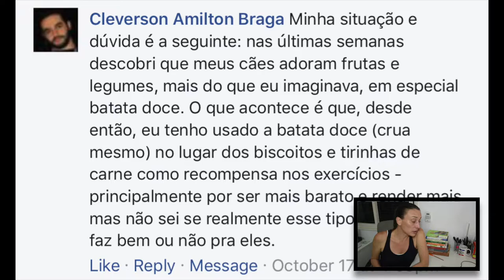PERGUNTA DO DIA #16 | Como fazer petiscos naturais para cães para usar nos treinos?